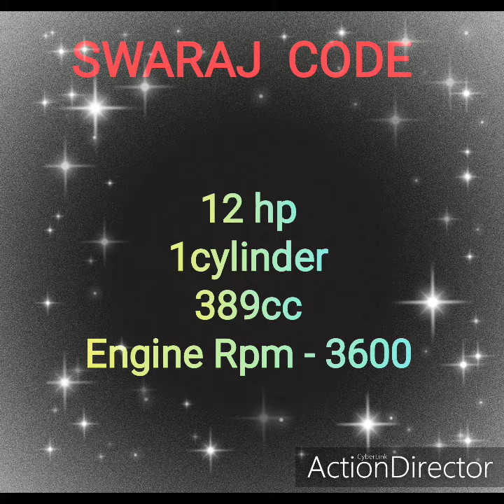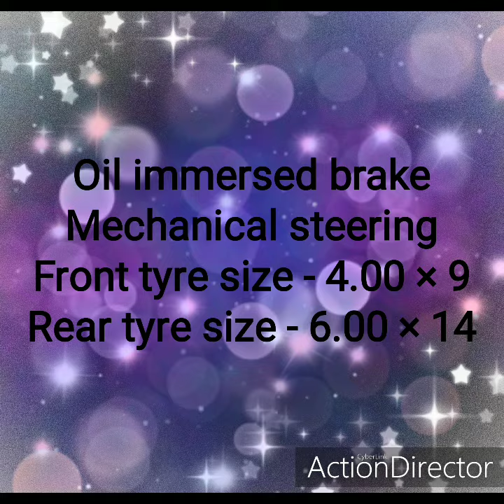swaraj code tractor. (full details)/tractor at cheap price.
Machinery gyan viewers also watch this.